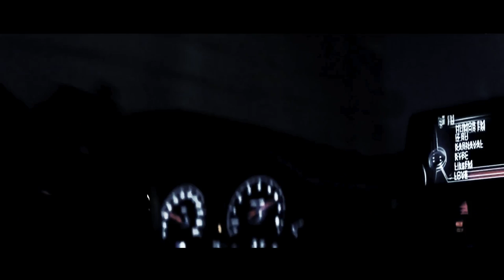BLANK STARE - SLEEPGHOUL (MUSIC VIDEO)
Stream on soundcloud & spotify

Filmed by AUGIE YOUNG and NOX NOHI
Edited by BLANK STARE